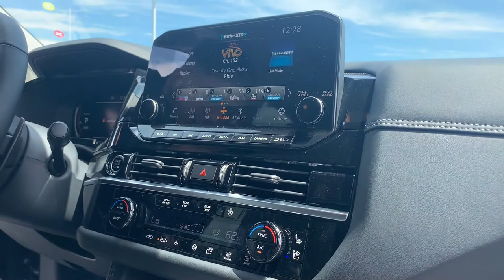2022 Nissan Pathfinder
The 2022 Nissan Pathfinder has you covered for all seasons!

Join J.P as he talks about the cooling and heating seats feature in the new Pathfinder.